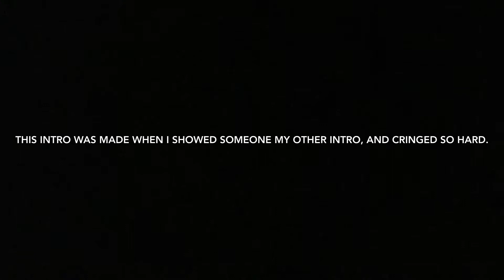Evolution of my intro